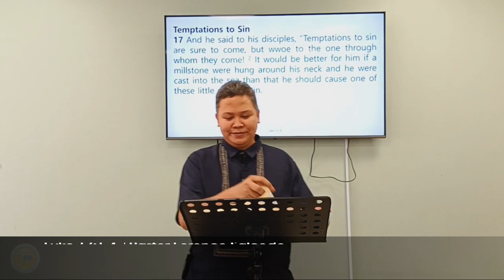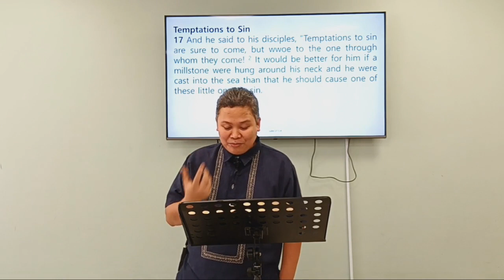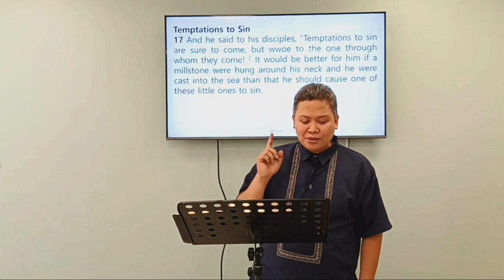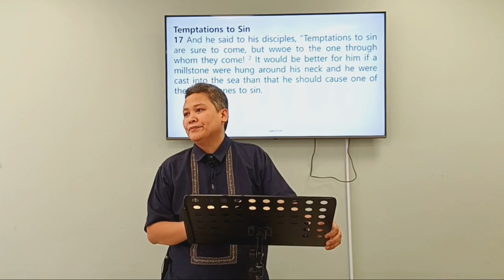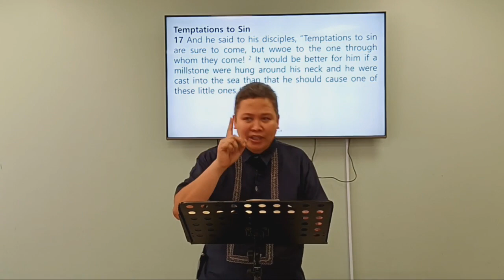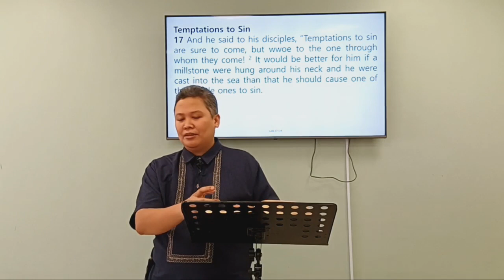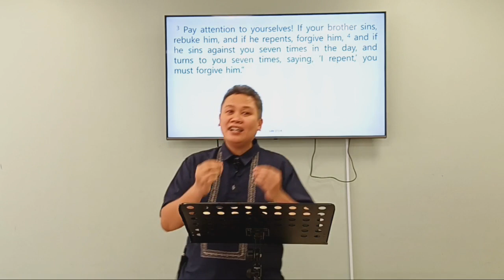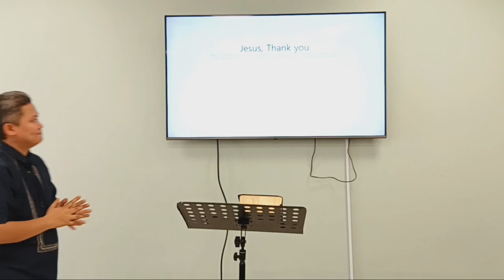The Danger of Causing Others to Sin and Forgiving Those Who Sins Against Us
Series:  The Gospel of Luke
Date: 6 August 2023
Preacher: Pastor Lorence Salcedo